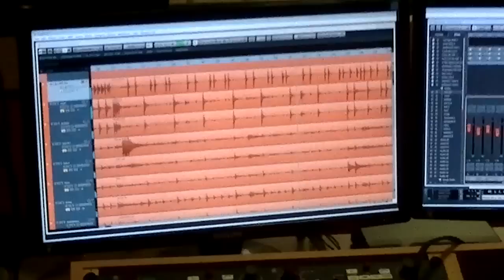Fata Morgana - Studio_Drums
Ukázka z nahrávání nové placky